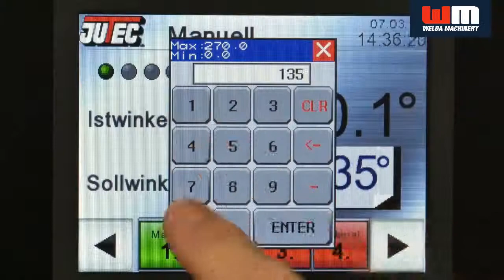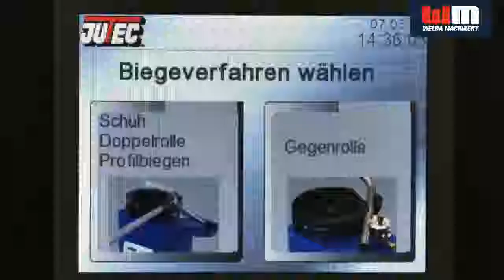Jutec | 6000 D/S Buigmachine - Welda Group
Verplaatsbare veelzijdige buigmachine voor pijpen tot 60.3 mm (2") in staal.